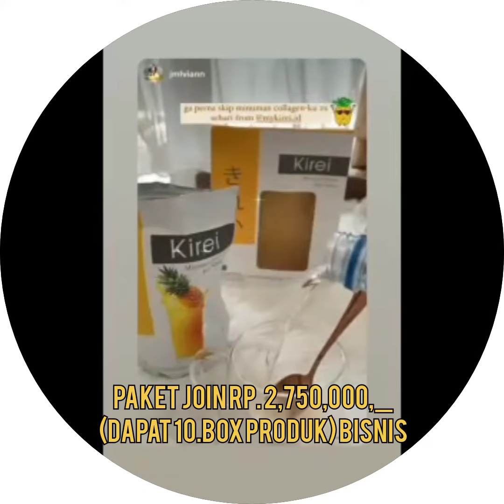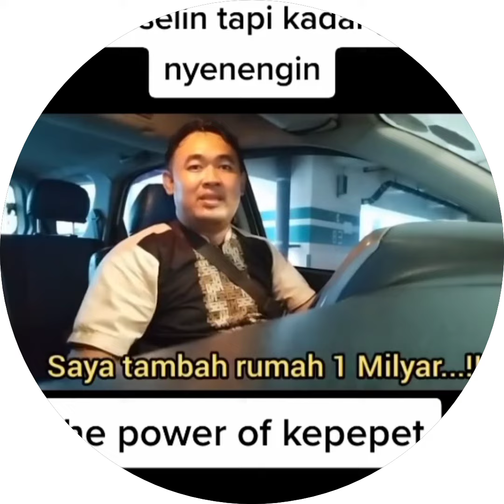MANFAAT KIREI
Peluang Bisnisnya sangat istimewa Segera
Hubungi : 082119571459